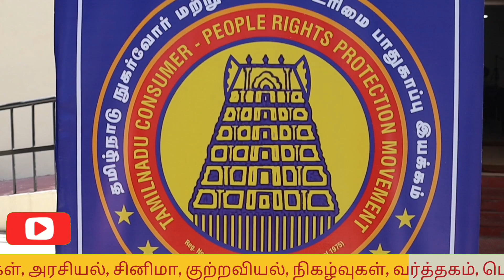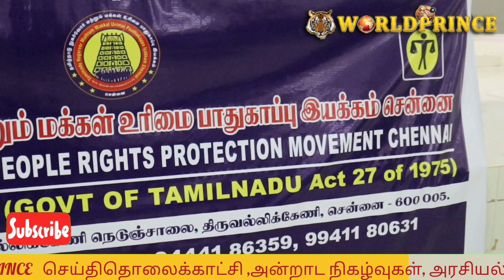நுகர்வோர் பிரச்சினைகளுக்கு உடனடித் தீர்வு - TNC&PRM மாநிலத் தலைவர் புண்ணியமூர்த்தி உறுதி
பொதுமக்கள் மற்றும் இயக்க உறுப்பினர்கள் சுட்டிக்காட்டக்கூடிய நுகர்வோர் பிரச்சனைகளை உடனடியாக அரசு அதிகாரிகளின் மூலமாகவும் நீதிமன்ற தீர்ப்புகளின் மூலமாகவும் தீர்வு காண்பதாக தமிழ்நாடு நுகர்வோர் மற்றும் மக்கள் உரிமை பாதுகாப்பு இயக்கத்தின் தலைவர் புண்ணியமூர்த்தியை தெரிவித்துள்ளார்..
தமிழ்நாடு நுகர்வோர் மற்றும் மக்கள் உரிமை பாதுகாப்பு இயக்கத்தினுடைய மாதாந்திர சிறப்பு கூட்டம் சென்னை சேப்பாக்கம் நிருபர்கள் சங்க கட்டிட அரங்கில் நடைபெற்றது.

தமிழகத்தின் மிக முக்கிய நுகர்வோர் அமைப்புகளில் ஒன்றாக திரு.புண்ணியமூர்த்தி அவர்களின் தலைமையில் இயங்கக்கூடிய தமிழ்நாடு நுகர்வோர் மற்றும் மக்கள் உரிமை பாதுகாப்பு இயக்கத்தின் மாதாந்திர சிறப்பு கூட்டம் நடைபெற்றது.

இந்த மாதாந்திர சிறப்பு கூட்டத்தில் புதிய உறுப்பினர்களுக்கு அடையாள அட்டை மற்றும் நுகர்வோர் நலன் குறித்த செய்திகளை உள்ளடக்கிய புத்தகங்கள் வழங்கப்பட்டது.
தமிழக அரசால் அங்கீகரிக்கப்பட்டு.. தமிழக அரசின் துறை சார்ந்த விஷயங்களில் ஆலோசனைகள் வழங்கக்கூடிய அதிகாரமிக்க நுகர்வோர் அமைப்பாக செயல்படக்கூடிய தமிழ்நாடு நுகர்வோர் மற்றும் மக்கள் உரிமை பாதுகாப்பு இயக்கத்தின் சார்பில் எதிர் வருகின்ற ஜூலை மாதம் மாபெரும் மாநாடு நடைபெற இருப்பதாகவும் அந்த மாநாட்டிற்கு தமிழக ஆளுநர் தலைமை தாங்குவதற்கான அழைப்பை விடுதிருப்பதாகவும்  மாநிலத் தலைவர் புண்ணியமூர்த்தி தெரிவித்தார்.

தமிழகத்தின் அனைத்து மாவட்டங்களிலிருந்தும் தமிழ்நாடு நுகர்வோர் மற்றும் மக்கள் உரிமை பாதுகாப்பு இயக்கத்தினுடைய பிரதிநிதிகளும் சங்க உறுப்பினர்களும் இந்த மாதாந்திர கூட்டத்திற்கு வருகை தந்து தங்களின் செயல்பாடுகளை குறித்து மாநிலத் தலைவர் முன்னிலையில் எடுத்துரைத்தனர்.

அன்னையர் தின மற்றும் செவிலியர் தினமாகிய மே 12 அன்று நடைபெற்ற இந்த மாதாந்திர சிறப்பு விழிப்புணர்வு கூட்டத்தில் அன்னையருக்கும் செவிலியருக்கும் வாழ்த்துக்கள் மற்றும் மகிழ்ச்சியை தெரிவித்துக் கொண்டனர்.

தமிழ்நாடு நுகர்வோர் மற்றும் மக்கள் உரிமை பாதுகாப்பு இயக்கத்தில் இணைவதற்காக அனைத்து மாவட்டங்களிலிருந்தும் விண்ணப்பங்கள் வந்து கொண்டிருப்பதாகவும் விண்ணப்பதாரர்களின் பின்புலன்களை ஆராய்ந்து சமூகப் பணிகளில் ஈடுபடும் எண்ணம் உடையவர்கள் மட்டுமே உறுப்பினர்களாக இணைப்பதற்கான நடவடிக்கைகள் மேற்கொள்ளப்பட்டு வருவதாகவும், மிகப்பெரிய அளவில் தமிழகத்தின் முதன்மையான நுகர்வோர் அமைப்பாக தமிழ்நாடு நுகர்வோர் மற்றும் மக்கள் உரிமை பாதுகாப்பு இயக்கம் வளர்ந்து வருவது மகிழ்ச்சி அளிப்பதாக அவர் தெரிவித்துள்ளார்.

இந்த மாதாந்திர சிறப்பு கூட்டத்தில் சென்னை மாவட்ட பிரதிநிதிகள் நிர்வாகிகள் மற்றும் பல்வேறு மாவட்டங்களைச் சார்ந்த நிர்வாகிகள் கலந்து கொண்டு நுகர்வோர் விழிப்புணர்வு குறித்த பல்வேறு தகவல்களை பரிமாறிக் கொண்டனர்.